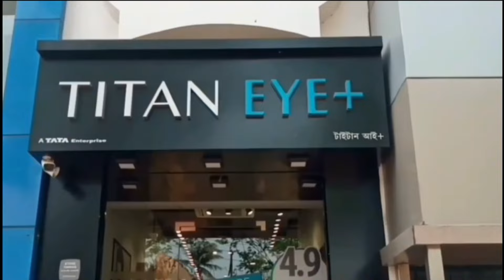‌জশপ্রীত বুমরাহর বিকল্পের সন্ধান‌ - Jasprit Bumrah's replacement search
‌জশপ্রীত বুমরাহর বিকল্পের সন্ধান‌‌
Jasprit Bumrah's replacement search

‌টি-২০ বিশ্বকাপ জয়ের পরেই ভারতীয় ক্রিকেট দলে অনেক পরিবর্তন ঘটে গিয়েছে। ক্রিকেটের ছোট ফরম্যাট থেকে সরে গিয়েছেন রোহিত, কোহলি, জাদেজারা। এমনকি দলের কোচও বদলি হয়ে গেছে বিশ্বজয়ের পরেই। তাই এবার সবটা নতুন করে সাজাতে হচ্ছে বিসিসিআইকে। আর সেই কারণেই দলে একাধিক পরিবর্তন এসেছে কয়েকদিন আগেই। ভারতীয় ক্রিকেট দলের টি-২০ অধিনায়ক পদে এসেছেন সূর্যকুমার যাদব। সূর্যর ডেপুটি হিসেবে আনা হয়েছে শুভমন গিলকে, যিনি গত জিম্বাবোয়ে সিরিজে দলকে নেতৃত্ব দিয়ে সিরিজ জিতিয়েছেন। করেছেন জোড়া অর্ধশতরানও।